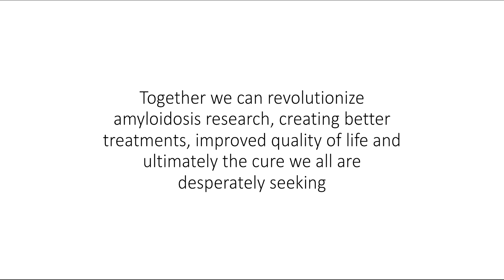About the Amyloidosis Research Consortium (ARC)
The Amyloidosis Research Consortium (ARC) is a nonprofit organization dedicated to driving advances in the awareness, science, and treatment of amyloid diseases.

ARC’s mission is to improve and extend the lives of those with amyloidosis. ARC is committed to collaborative efforts that accelerate the pace of discovery, expand patient access to the most effective care, and improve short- and long-term outcomes.

Working with partners in industry, government, and academia, ARC seeks to spark innovation and to bring promising treatments from labs to clinics. ARC’s outreach and education inform and empower patients, families, caregivers, physicians, and researchers.